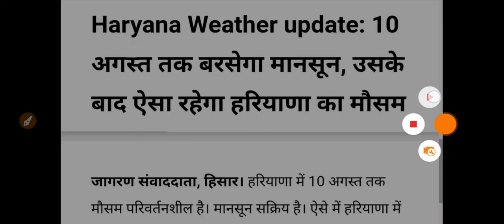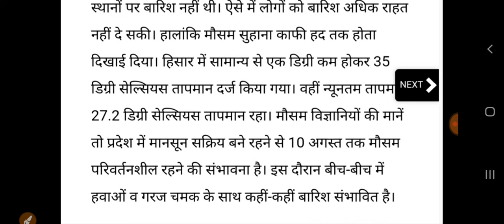हरियाणा मौसम! बारिश का हाई अलर्ट घोषित//हिसार मौसम विभाग का पूर्वानुमान//तेज बारिश ब्रेकिंग न्यूज